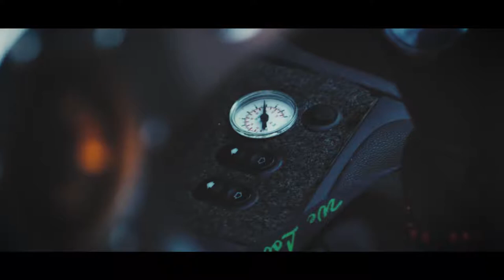North East Company - Fabia